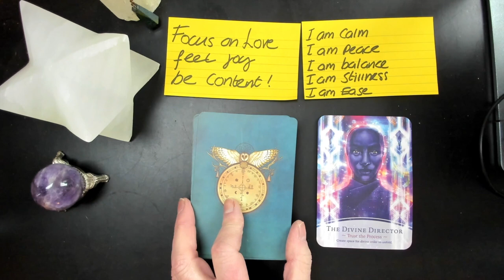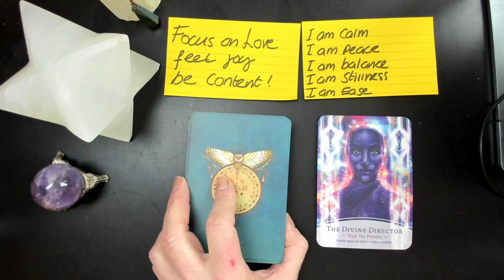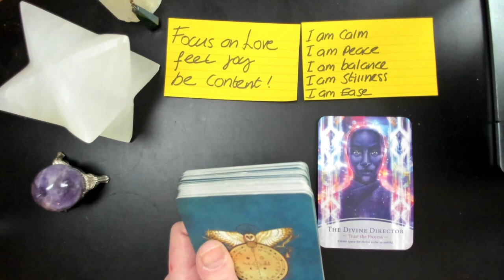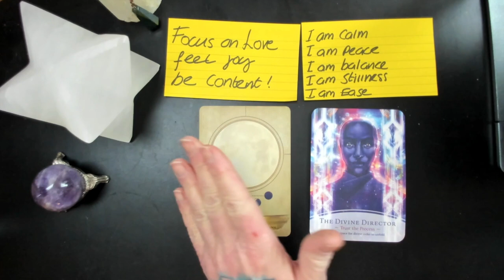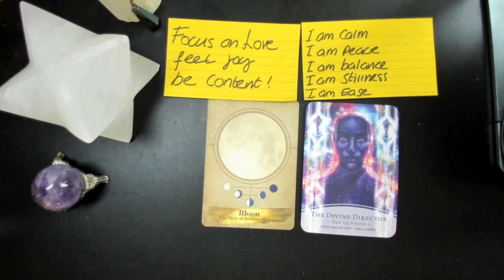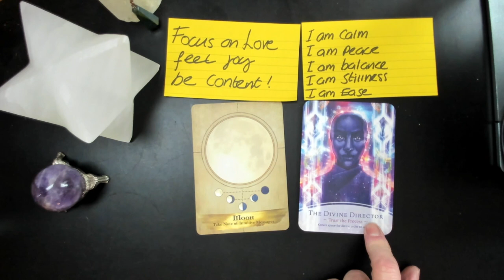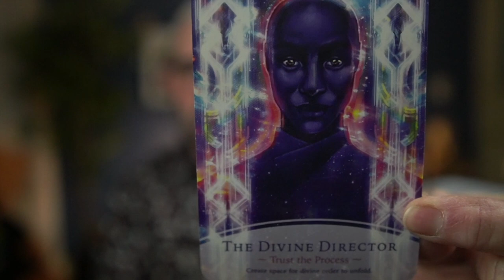Kev's Card of the Day 1238 YOUR INTUITION IS AT ITS PEAK TODAY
Kev's cardoftheday is THE MOON from Angels and Ancestors Oracle Deck by @KyleGrayUK and Kev's cardoftheweek is THE DIVINE DIRECTOR from The Divine Masters Oracle Deck by @KyleGrayUK -- Watch your inner voice this week and work on ways to transform using your intuition as the guide to direct you.